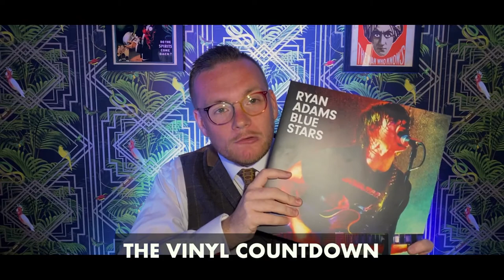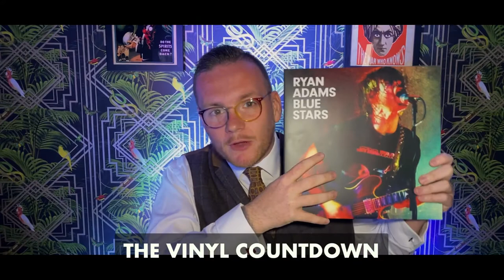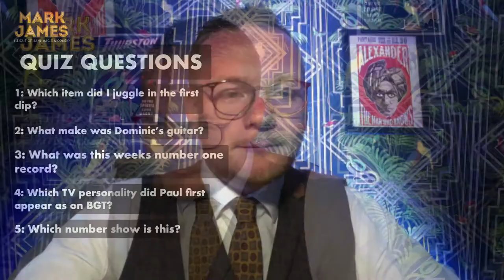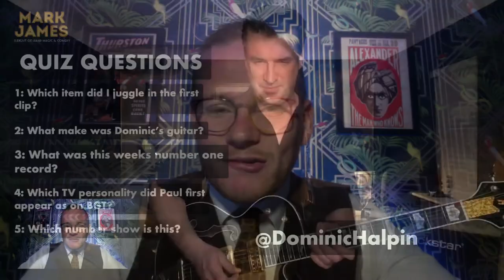Mark James Live Stream Lockdown Show 4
Guests included Dominic Halpin and Paul Burling. Featuring The Vinyl Countdown and Cigar Box Juggling from my spot at Cromer Pier Xmas Show. Plus comedy from Taylor Hughes and Joshua's Best Bits from my Vlogs. As streamed LIVE to Facebook on 27th April 2020.